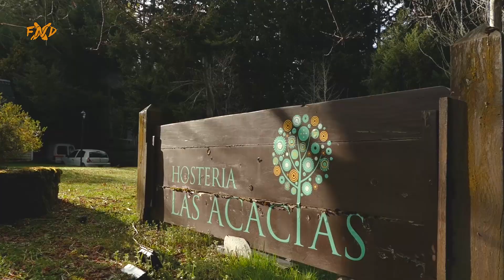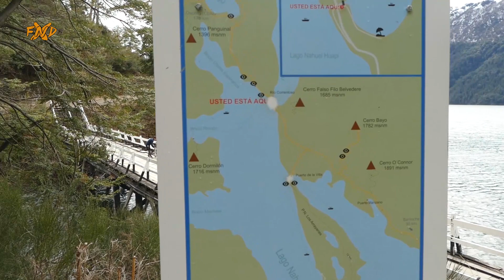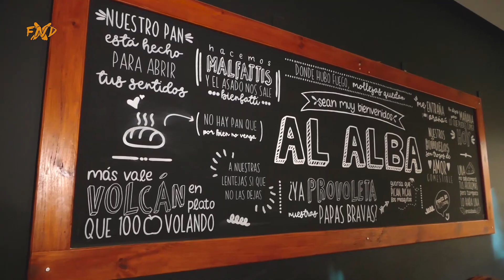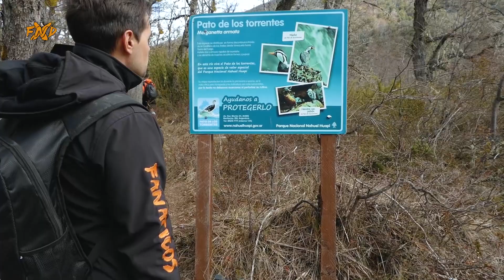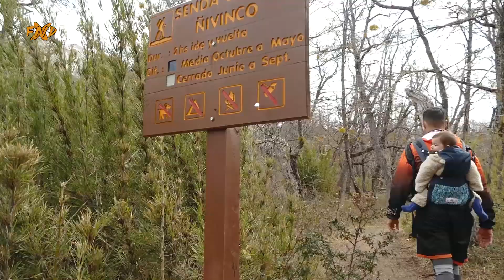👉¿QUE HACER EN VILLA LA ANGOSTURA?😉 El rio más corto del mundo y Cascada Ñivinco // Fanaticos XND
En este nuevo recorrido por Villa La Angostura conoceras el rio Correntoso, ¡EL MAS CORTO DEL MUNDO!, y la Cascada Ñivinco, ¡LA IGUAZU DE LA PATAGONIA!

00:20 Las Acacias Hosteria
02:30 Rio Correntoso
06:51 Al Alba Parrilla
09:28 Cascada Ñivinco

HOSTERIA LAS ACACIAS
Instagram y Facebook: Hosteria Las Acacias

AL ALBA PARRILLA
Instagram y Facebook: Al Alba Parrilla